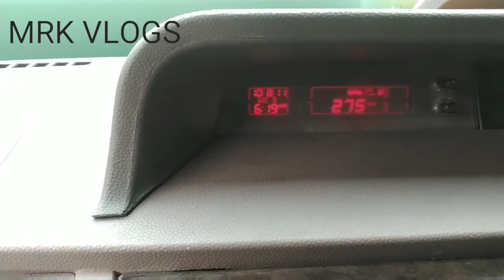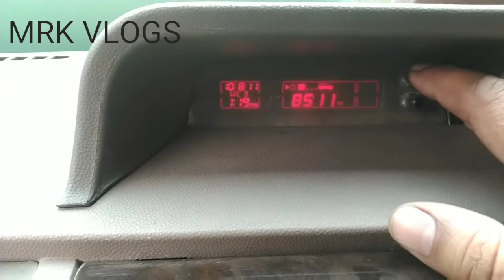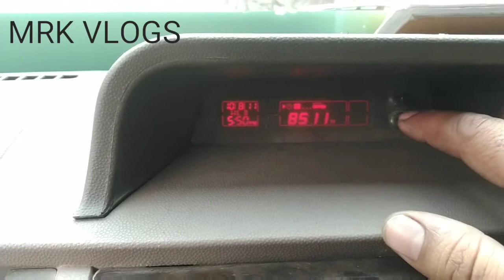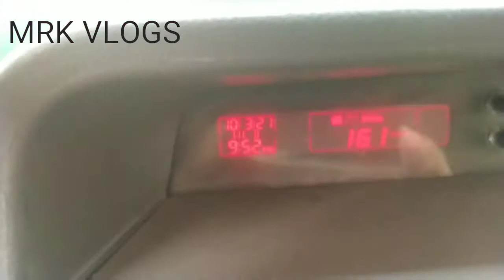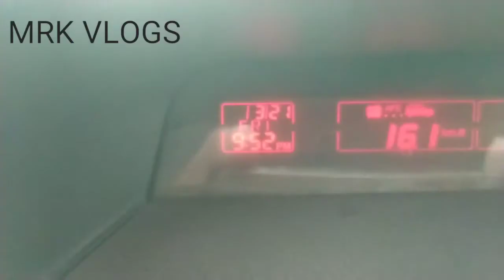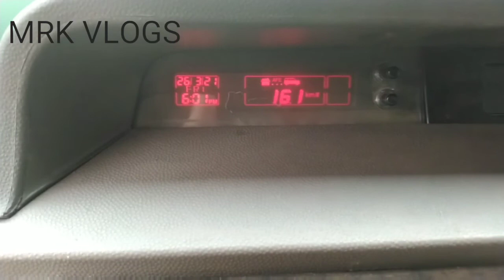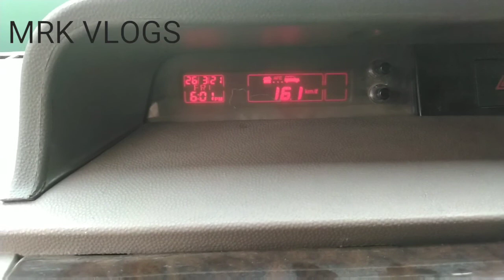Bolero की वॉच का टाइम कैसे सेट करें in 2023 Mahindra bolero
hi

doston is video mein ham aapko bataenge kya apni car ka jo samay change ho jata hai use kaise Sahi kar sakte hain